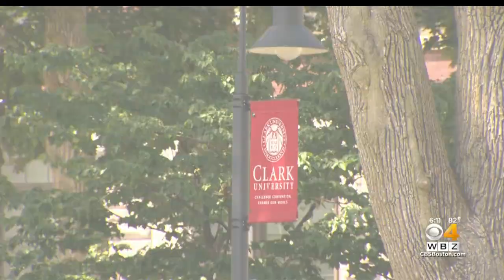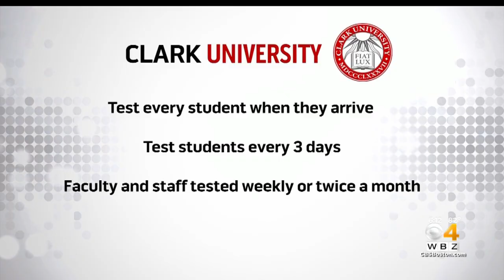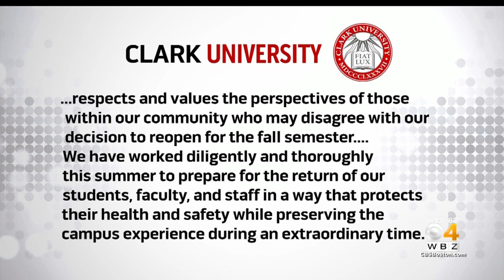Clark University Students Challenge School's In-Person Reopening Plan